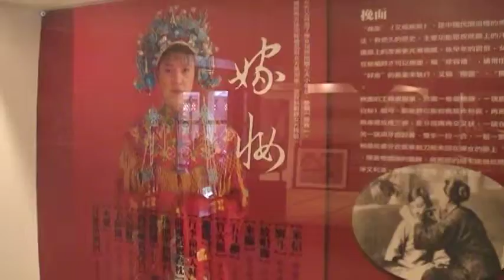嫁 藺草文化館 地球村 Arts104 古玩古董 玉而富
嫁 藺草文化館

(藝術品)